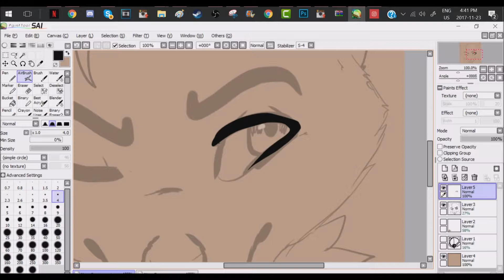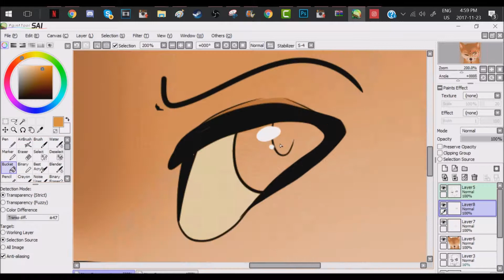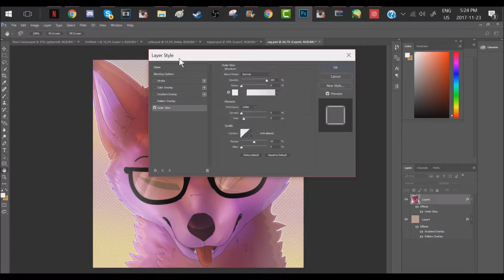bisexual shiba inu | Speedpaint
fanart for rags aka the best shiba inu on this fucking website